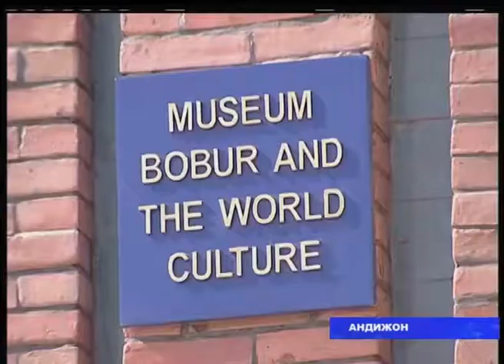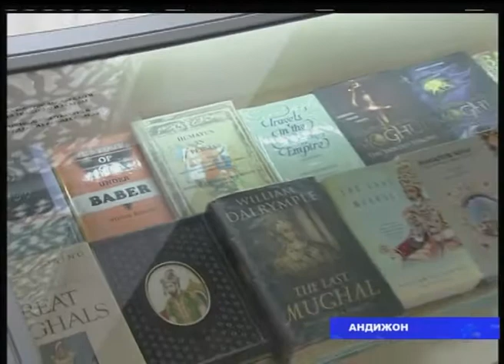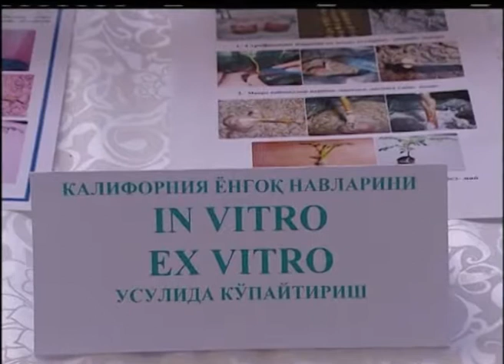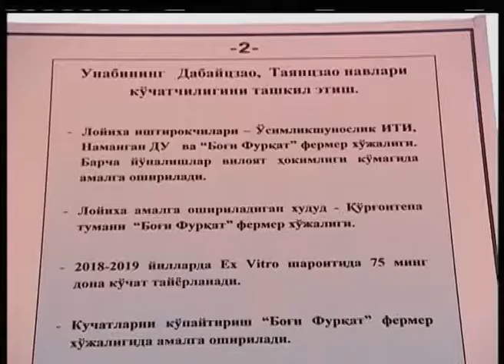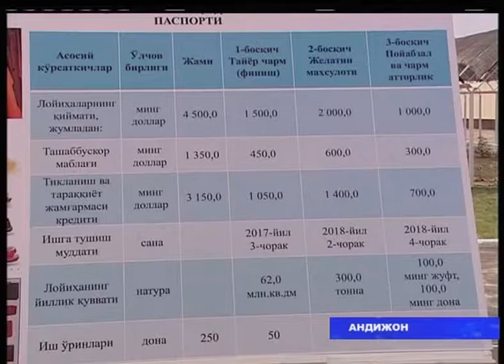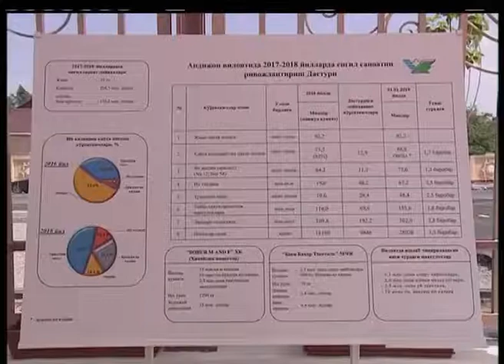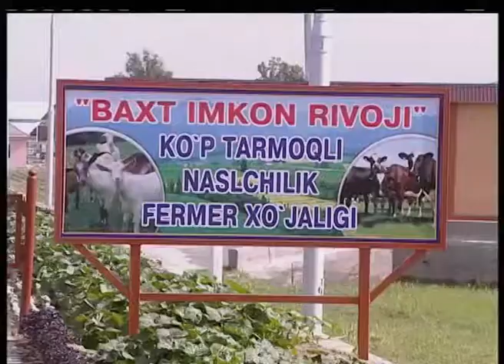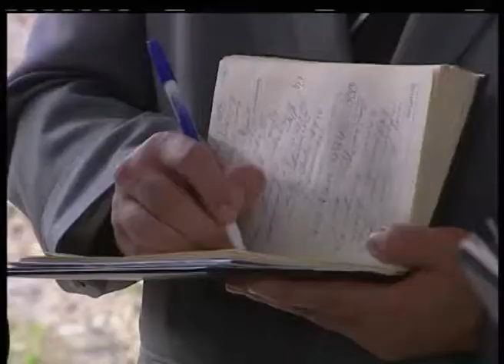Андижон вилоятига сафар (02.06.2017й.)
Андижон вилоятига сафар тўғрисида видеолавҳа